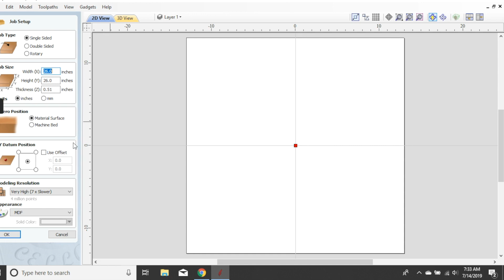Fusion 360 To Vectric-Vcarve-Aspire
I made the switch out of fusion from fusion 360 to vcarve products. Tired of the crashing and slugness of it.

Since the switch, I model my projects in Rhino 3d and then create the tool paths in aspire or do everything I need inside of aspire.

Rhino I use more assembly of projects.

Have you made the switch from fusion 360 to vectric?

I'm making a CNC course be sure to signup to give your input on the creation.